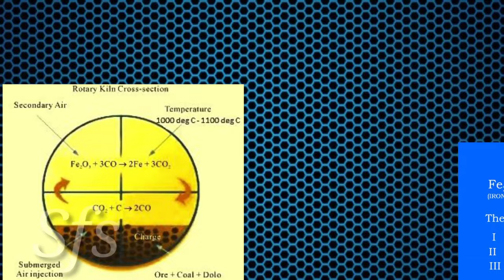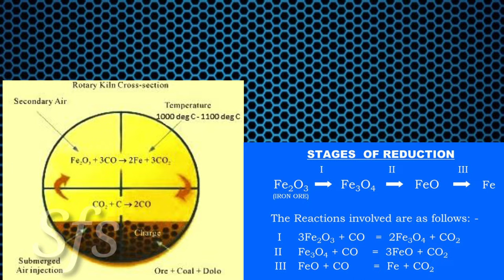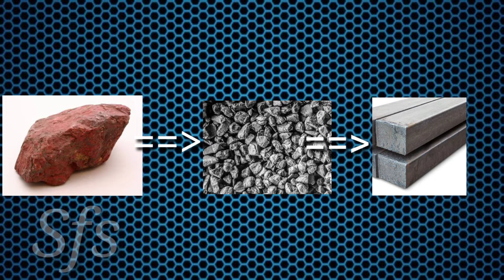लोहा कैसे बनता है | What Is Sponge Iron | Sponge Iron Manufacturing Process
Hello Friends
Mai hu Tarun Verma aur swagat hai apka hamare YouTube Channel
Superfast study and Experiment par.

About video

Is video me hum janenge ki factory me Loha kaise banta hai. Sponge iron kya hota hai aur ise sponge iron kyu kaha jata hai.

Loha kaise banta hai
Loha banane ki company
Company me loha kaise banta hai
Loha banane vali factory
Factory me loha kaise banta hai
Loha factory
Loha company
Sponge iron kaise banti hai
Sponge iron kaise banta hai
Sponge iron plant
Sponge iron manufacturing industries
Steel industries
Sponge iron industries
Steel manufacturing industries
Steel Manufacturing Plants
How iron is made
Iron making process
Iron manufacturing process
How Iron is manufactured
Iron Manufacturing Plants
Iron Extraction process
How iron ore is Converted to iron
Iron Ore Extraction
What is sponge iron
Sponge iron Manufacturing Process
लोहा कैसे बनाया जाता है
लोहा कैसे बनता है
लोहा कंपनी में कैसे बनाया जाता है
लोहा कंपनी में कैसे बनता है
लोहा बनाने वाली कंपनी
लोहा कंपनी
लोहा फैक्ट्री में कैसे बनता है
लोहा बनाने का तरीका
स्पोंज आयरन कैसे बनता है
स्पोंज आयरन क्या होता है